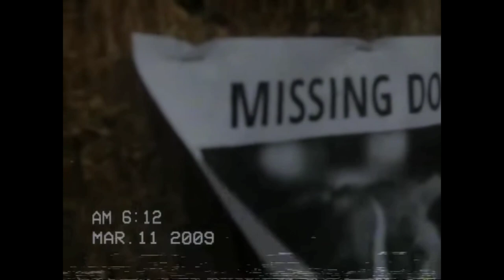Dog Nightmares All Jumpscares